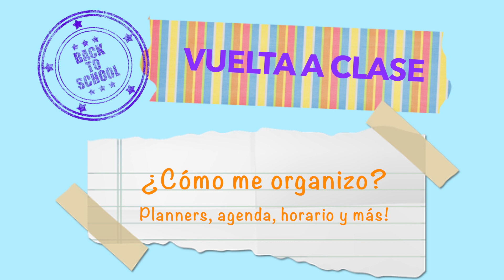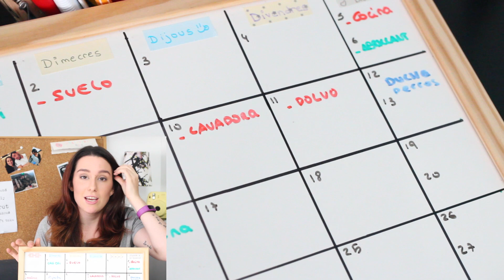Organización: planners, agenda, horario y más! ✎ BACK TO SCHOOL | Christine Hug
Seguimos con los vídeos de Vuelta a clase con uno que sé que os encantará! :D Todas las cosas que os enseño en el vídeo es toooodo lo que yo utilizo para mantenerme organizada y así conseguir llegar a todo, espero que os sirva! ^^ BACK TO SCHOOL

➽¿A que mi corcho de fondo está soso? ¿Quieres ayudarme a llenarlo? Quiero ideas o incluso dibujos! Si queréis mandarme algo para que lo cuelgue, enviadme un mail y puede que en próximos vídeos lo veáis en el fondo! :D

¡Sí os gusta el vídeo, dadle un like y compartidlo!

yo misma tocando la guitarra o el piano. O una canción de la biblioteca de Youtube.